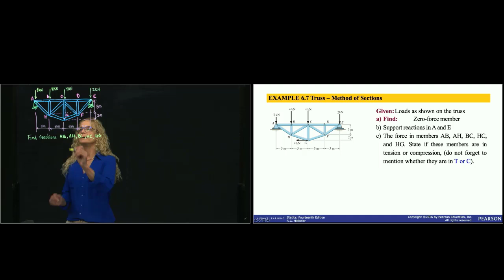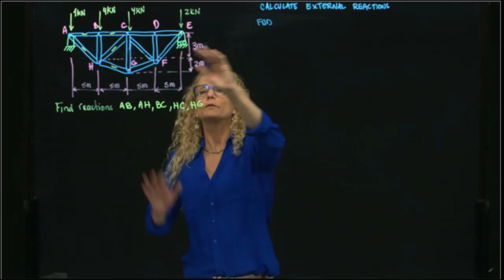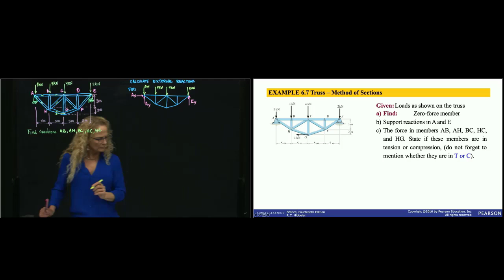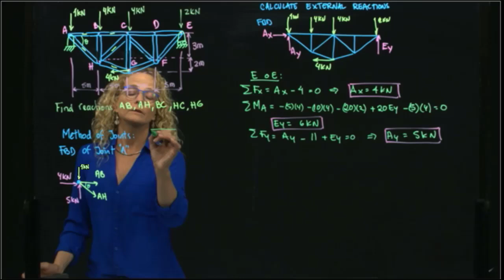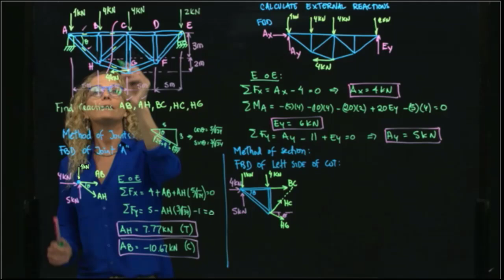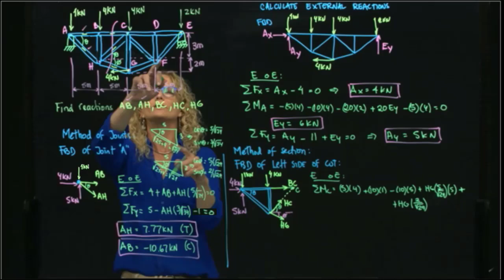EGN 3311 Example 6 7 Trusses, combine Method of Joint and Method of Sections V2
STATICS, Equilibrium of Particles
Images from Hibbeler, Statics, 15th ed.
Video by Carmen Muller-Karger, Ph.D